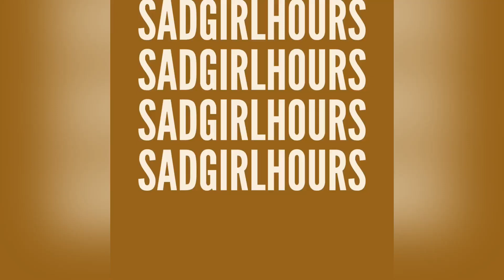Sad girl hours - Mumbi Poetry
This sh*t got me out here contemplating suicide,
thought I'd be writing vows, now I'm getting eulogized,
this love sh*t hurts, I hate this verse,
thinking 'bout love and death, I hate those verbs,
look, I don't don't wanna think, I just wanna link
I don't wanna drink, now you got me down-
now you got me begging on my knees,
you got my text, you didn't get the message,
I think maybe it's time I started switching up my method.
Baby, I'm just trying to be your lady,
so let me know if we could go half on a baby,
I know you got a girl, but she ain't like me,
Yea I probably liked you better, before you liked me, yeah.
But I love it when you're in me, and one more sad poem I swear we passed the limit,
so tell me when you're cumming, we'll time that sh*t,
my eyes as wet as my pussy, cause I'm crying and sh*t, yeah.
Nowadays it's like you're moving kinda shady,
tell me where you're at cause I'm coming for you baby,
used to be shy, especially around me,
but your friends tell me you're crazy, I hope about me, yeah.
I want to forget where I end and you begin
I want to feel you within
I want to feel you in my
mouth is saying I'm a body of art, baby don't start, tear me apart.
It's conflict when I'm writing these rhymes,
tryna summarize your memory in 32 lines
but, them niggas still screaming 'oya',
the government gon' try to do me in like Tom Mboya.
My pussy drip is libation,
recite my poems back to me when you're in me like citations,
spread my thighs till kingdom come and,
touch my thighs and thy will be done.
I'll have you screaming out to God like you've never prayed before,
now you're screaming my name, what you wanna praise me for?
Lie to me, tell me you love me,
niambie mimi ni mtamu kama maji ya mnazi.